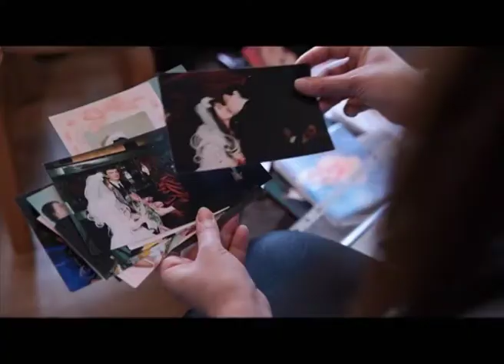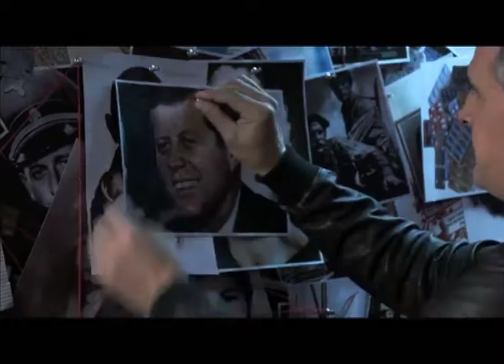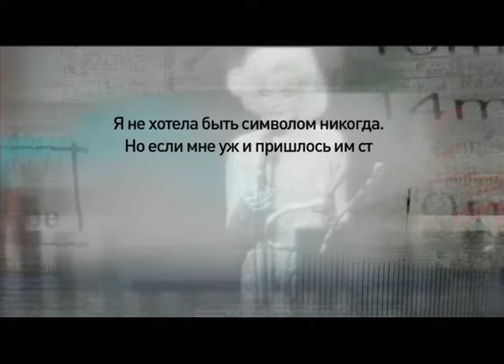Программа "Агентство специальных расследований". Диагноз Монро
Мерилин Монро сопровождала тайна не только в жизни, но и после смерти. Причины ее гибели неясны до сих пор, единственное в чем сошлись современники - лучшими друзьями Монро были психиатры. После смерти звезды они начали ставить своим пациенткам странный диагноз - "Синдром Мерилин Монро". Что это за болезнь и для кого она смертельна опасна?